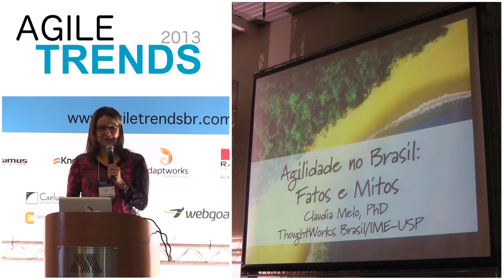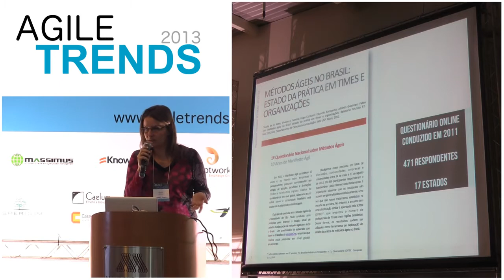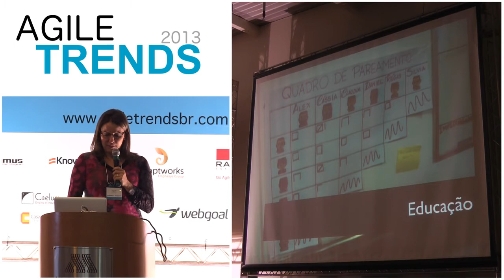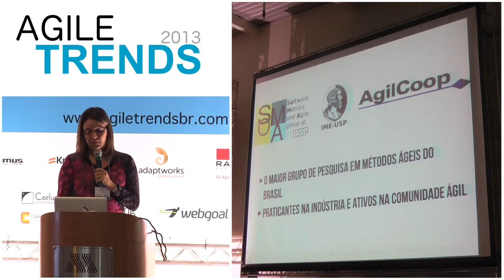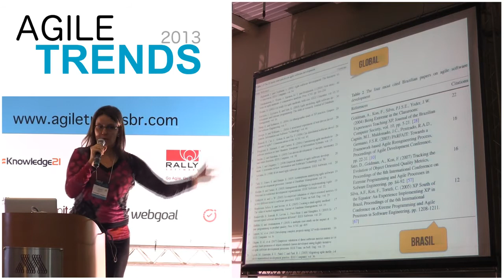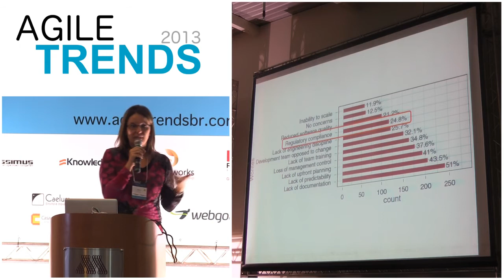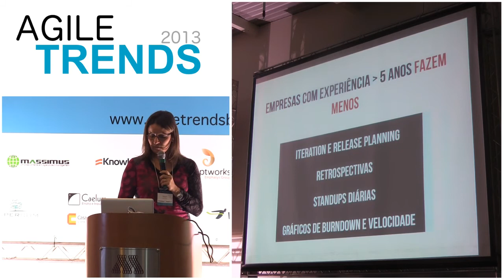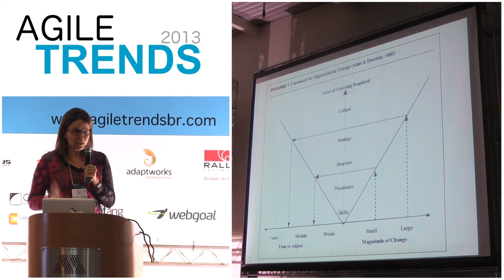Agilidade no Brasil: fatos e mitos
Apresentado por Claudia Melo no Agiletrends 2013.